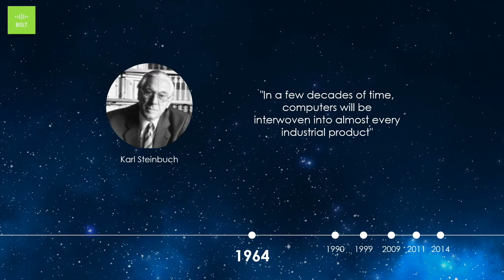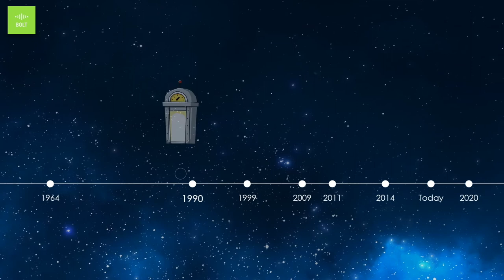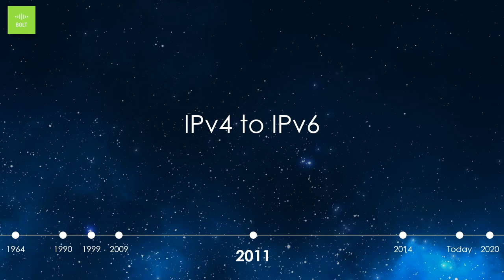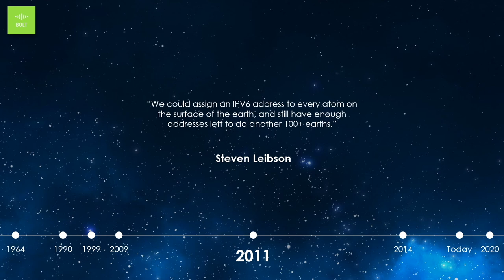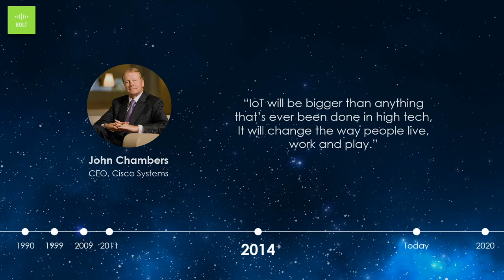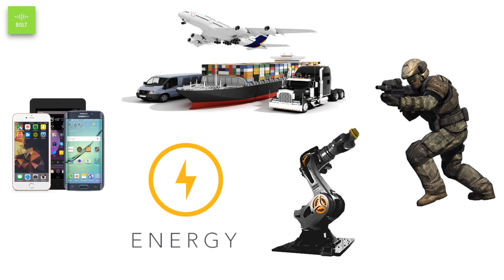History of Internet of Things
📚  In this video, we discuss the history of Internet of Things(IoT), how it has evolved over time, and its applications in the future.

🤭  Note that this video was shot way ahead of time and hence in the video we have mentioned Today as a time before 2020. In short, Welcome to the Future! 🚀  🛰

🖥 If you want to learn Internet of Things and Machine Learning then click on the link to answer the Scholarship test and get the online training by Bolt at the discounted price